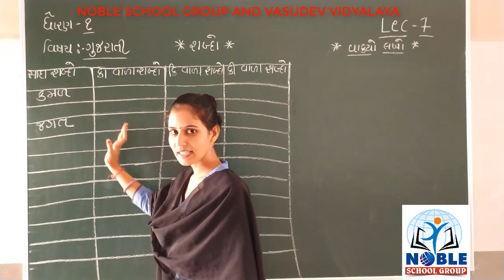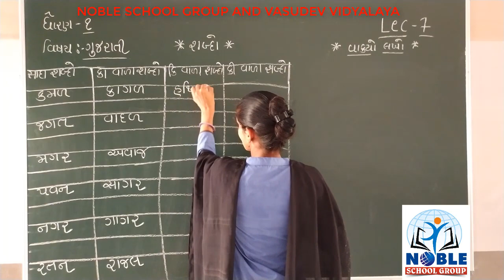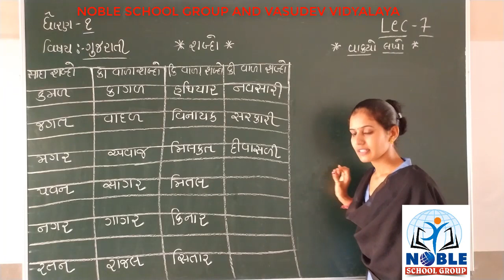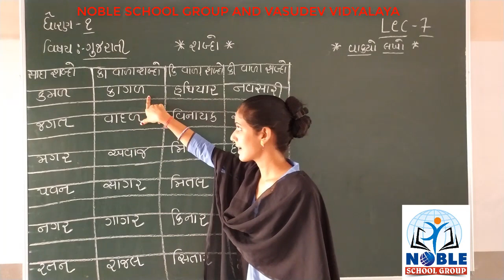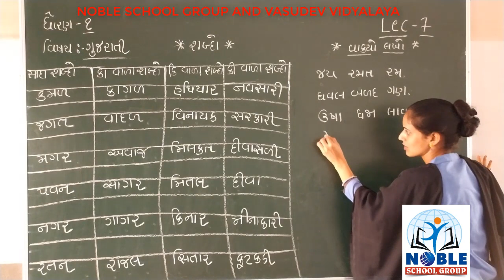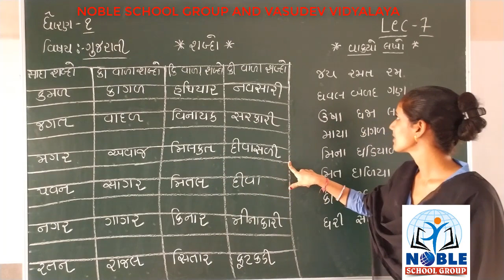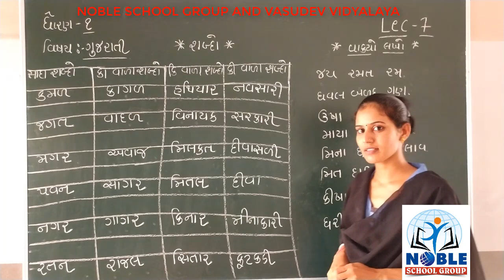STD-1 (GUJARATI) (LECTURE-7)